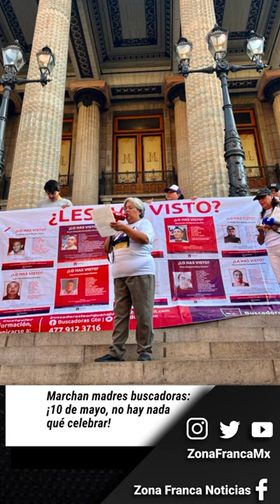Breves Nocturnas 08 de mayo 2024